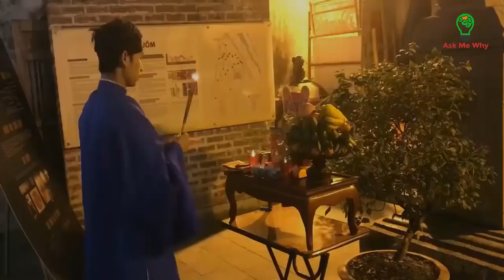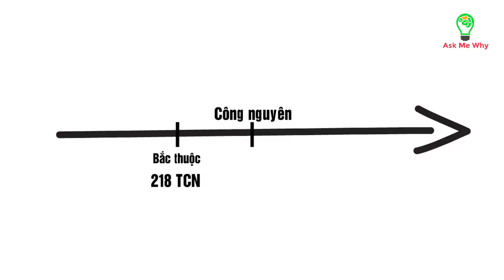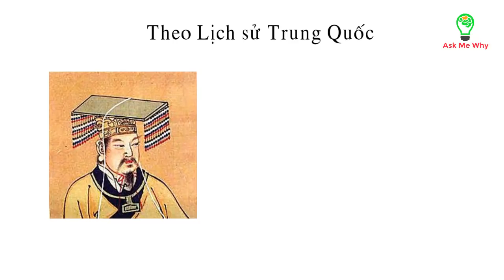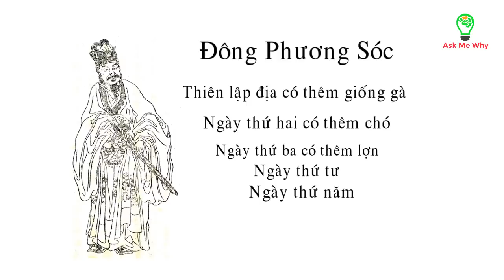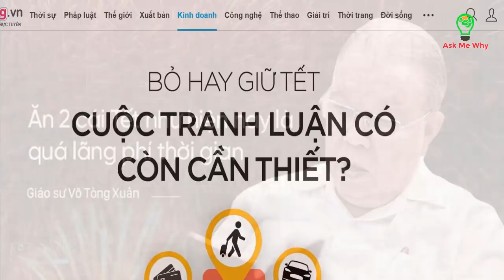Sự thật Tết bắt nguồn từ Việt Nam hay Trung Quốc - Có nên bỏ Tết cổ truyền ?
Tết bắt nguồn từ Việt Nam hay Trung Quốc - Có nên bỏ Tết cổ truyền ?